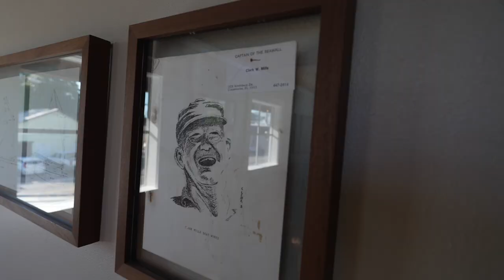OPTI TV EP. 12 The Origins Of Opti Sailing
After visiting Lake Garda for the Easter Optimist Meeting, we wondered about how the Optimist got started and why it became so popular. As it turns out, community had a lot to do with the early days of Opti sailing. Check out Episode 12 as we headed to Clearwater, Florida on the 75th anniversary of the creation of the Opti to find out why this little bathtub became the largest youth sailing class in the world.

Opti TV is the one-stop-shop for Optimist sailors, parents and coaches where we bring together the knowledge base across the Optimist class into one place.